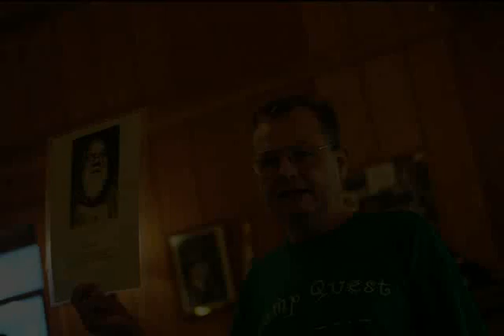Camp Quest 2007 Slideshow